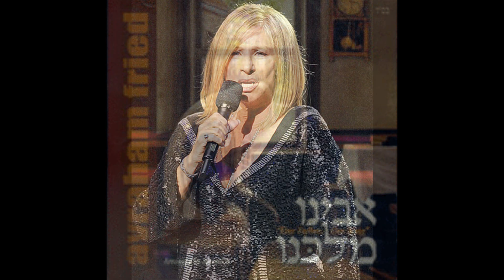Ave Malkenu .avi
Avinu Malkenu - Barbra steisand
Ave Maria (Caccini-Andrea Bocelli
Arranged by Yehuda S. Levy